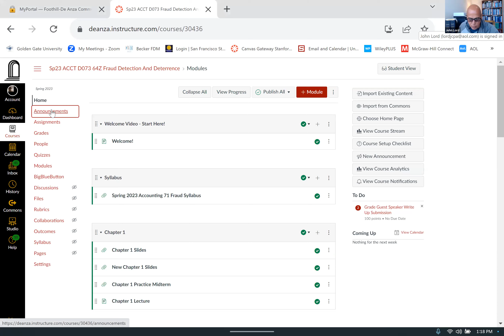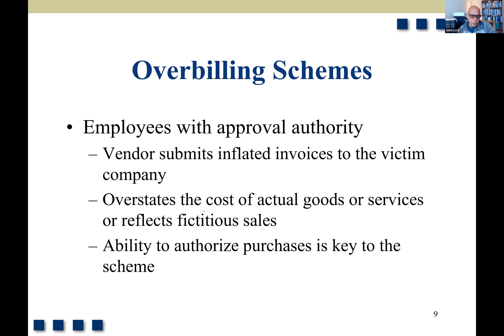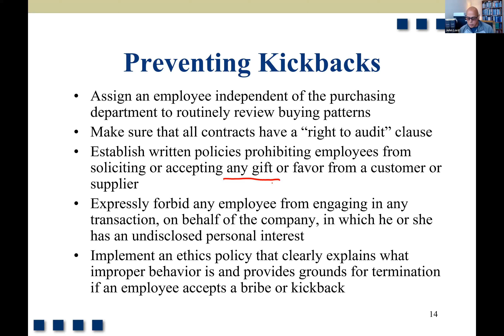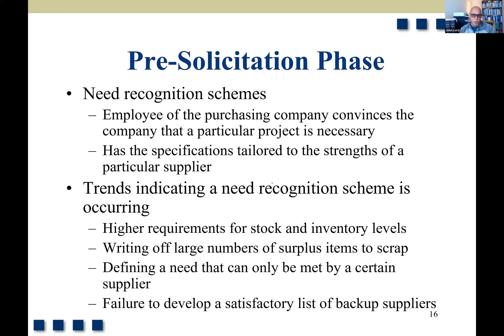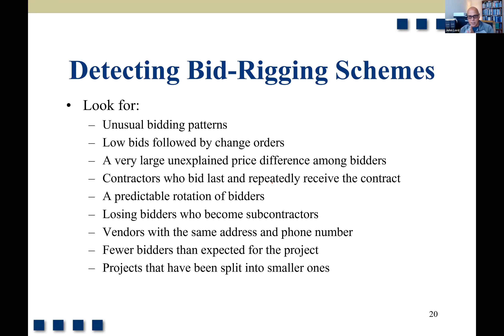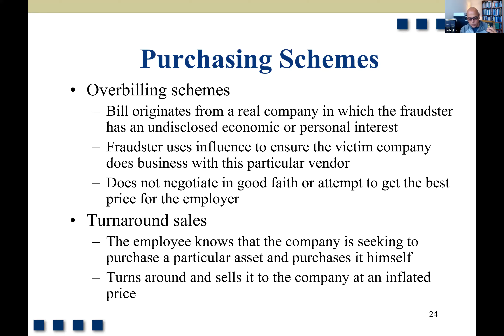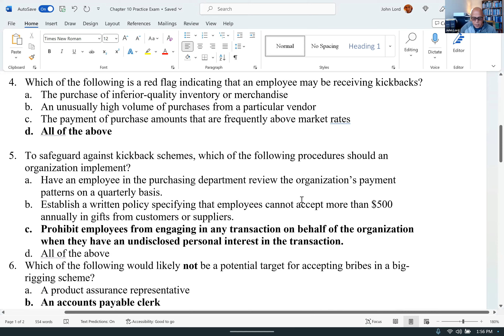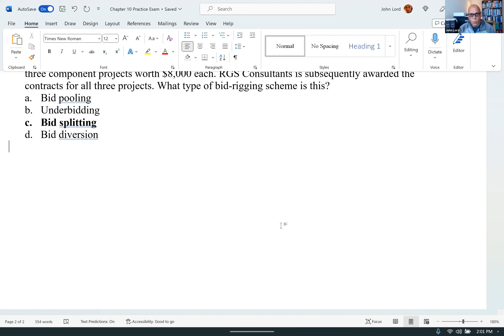23 Chapter 10 Lecture Video